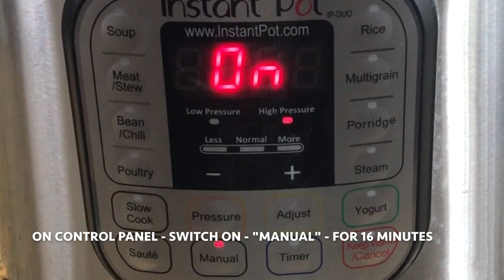Dhokla in INSTANT POT Recipe - Chickpea flour Savory Cake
Khaman Dhokla in Instant Pot Recipe:
Ingredients:
1 cup strained chickpea flour (besan)
1/2 cup Yogurt
3 tablespoons water
1 teaspoon sliced green chilies
1 teaspoon grated ginger
1 teaspoon turmeric powder
1 tablespoon lime juice
2 1/2 tablespoons powdered sugar

For Tempering:
1 tablespoon oil
1 teaspoon mustard seeds
1 teaspoon sesame seeds
2 green slit green chillies
4-5 curry leaves
Pinch of Asafoetida (Hing)
1 teaspoon sugar
1/2 cup water

Directions:
1. Add water to yogurt.
2. In a bowl, add chickpea flour, green chillies, ginger, turmeric powder, salt, sugar, lime juice & mix.
3. Add yogurt mix & whisk well to make a smooth lump free batter. Pour batter in a greased pan.
4. Add 2 cups water to the inner pot. Place trivet & Pan with batter on it. Close the lid & seal the vent.
5. On control panel: Switch “Manual” on - for 16 minutes. Then leave on LO for 10 minutes. Switch off.
6. Quick steam release. Open the lid wait for few minutes. When cooler, take the trivet with pan out.
7. Flip pan over a plate. Cut Dhokla into pieces.
8. Prepare:
9. Tempering: In a pot,heat oil, add mustard & sesame seeds, When splutters add chilies, curry leaves, Asafoetida , 1/2 cup water & simmer for 3-4 minutes. Add sugar & switch off.
10. Pour tempering water & spread tempering on Dhokla evenly. Top with cilantro. Enjoy!